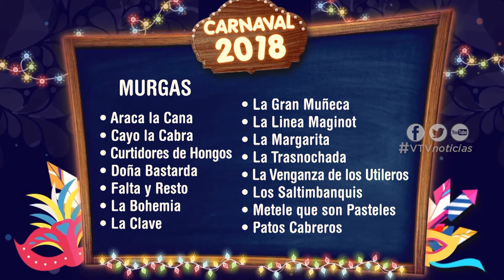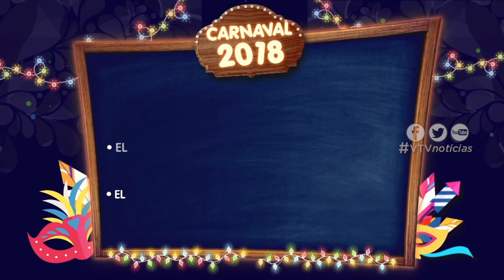LOS ADELANTOS MÁS IMPORTANTES DEL CARNAVAL 2018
De cara al comienzo del Carnaval 2018, Nelson Burgos trajo a VTV Noticias los adelantos más importantes del concurso.